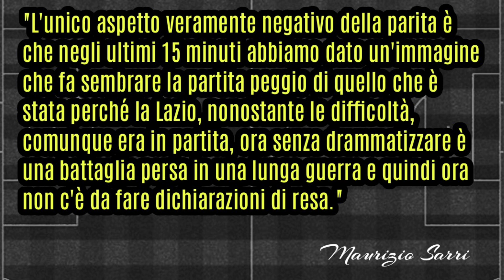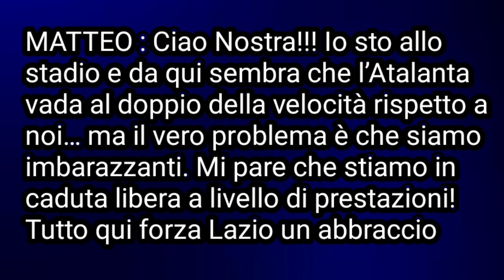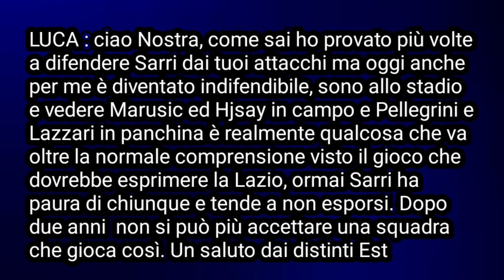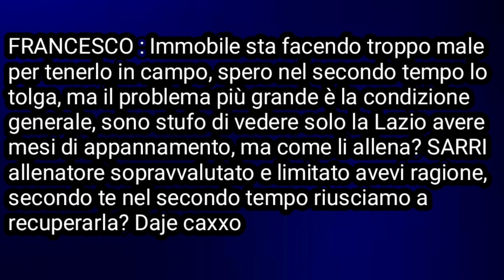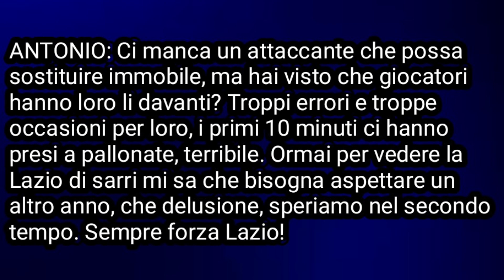LAZIO - ATALANTA, ANCORA UNA VOLTA LE PAROLE DI SARRI SI SCONTRANO CON LA REALTÀ.🤔